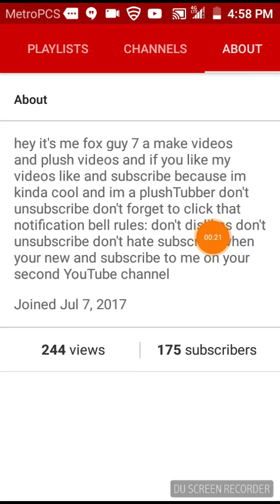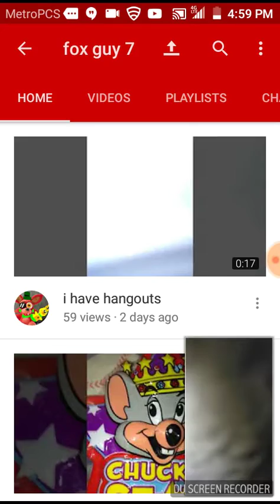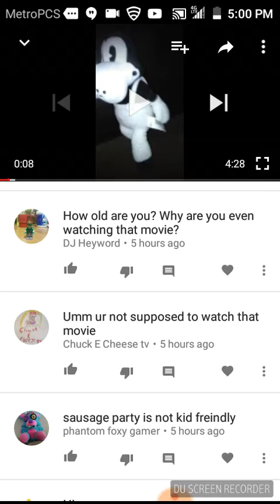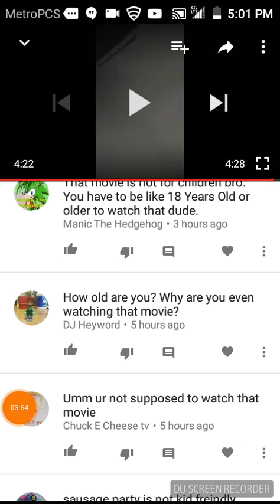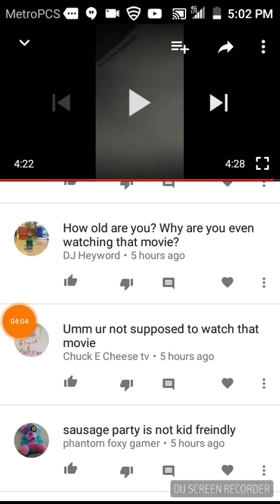The rules on my Channel